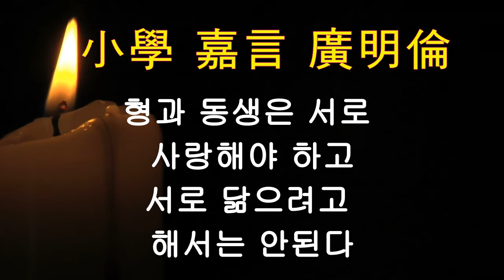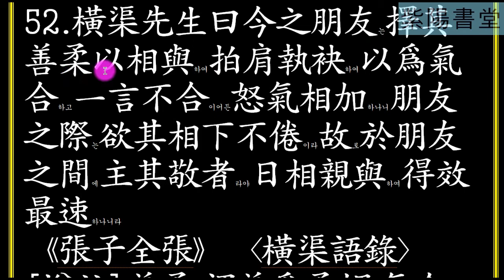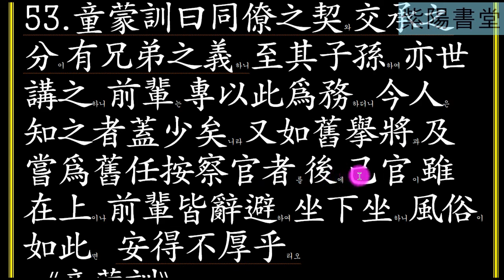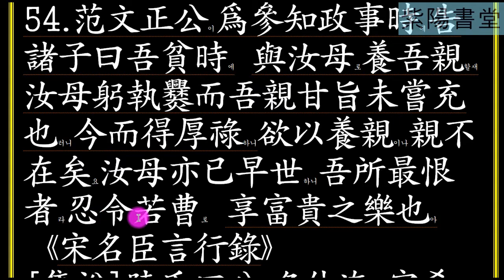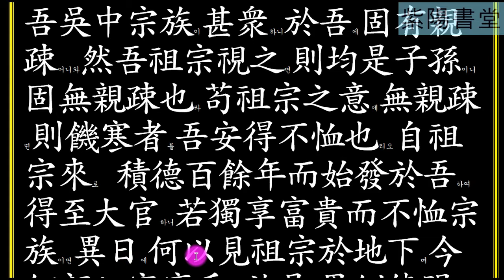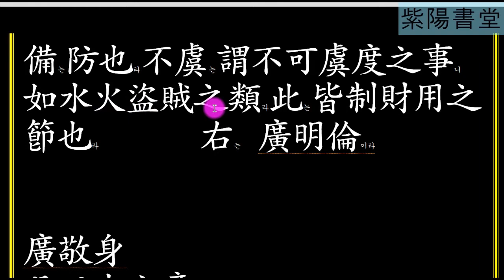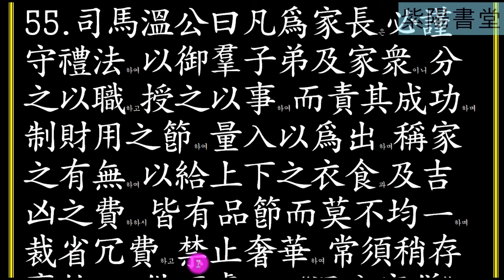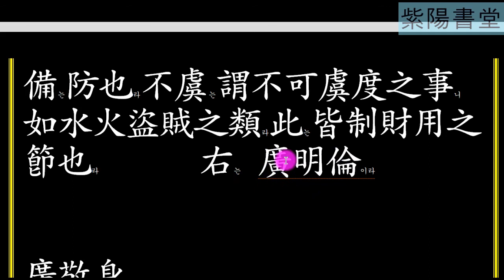소학80 嘉言 廣明倫 형과 동생은 서로 사랑하고 서로 닮으려고 해서는 안된다